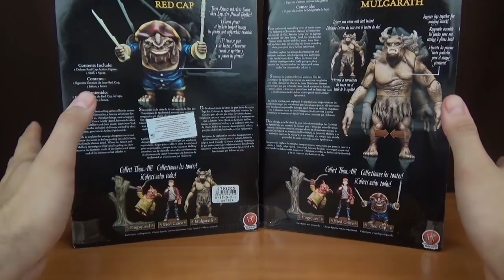Фигурки огра Мульгарата и гоблина Красного Колпака от Irwin toy по фильму The Spiderwick Chronicles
В 2008 году свет увидел фильм Спайдервик: хроники /The Spiderwick Chronicles по мотивам одноименной серии книг. К сожалению, фильм оказался почти незамеченным, однако именно он попал под внимание фирмы Irwin toy, которая  выпустила по нему линейку фигурок. В этом видео мы рассмотрим фигурки двух персонажей - огра Мульгарата и гоблина Красного Колпака.